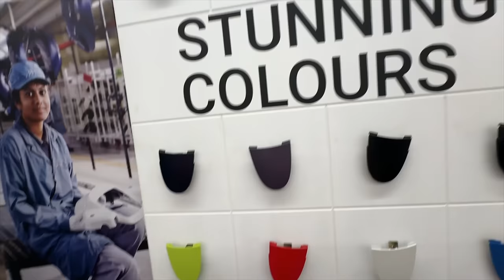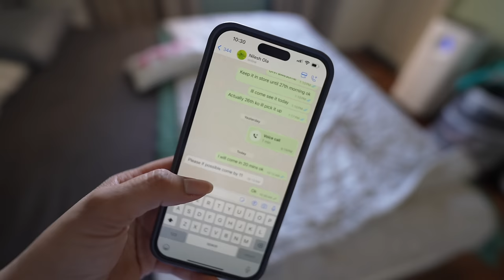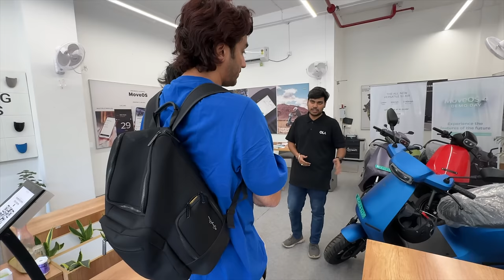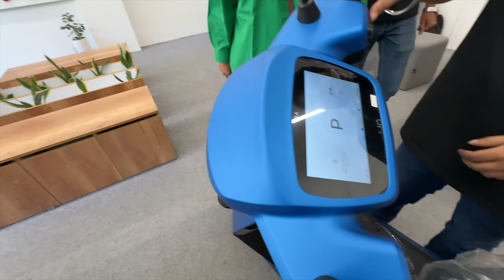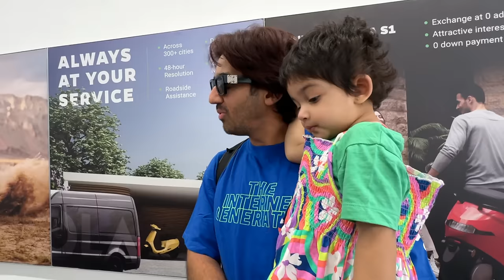SURPRISED him on our 3rd wedding anniversary!!! *he couldn’t believe it*